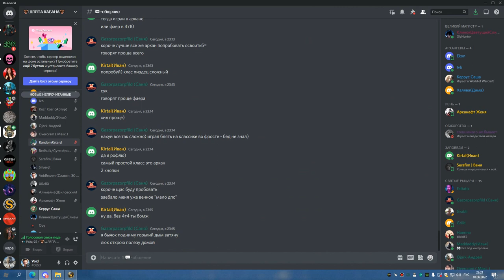ИВК 25 до ануба БДК 10 06 22